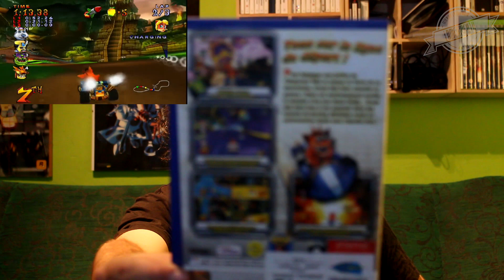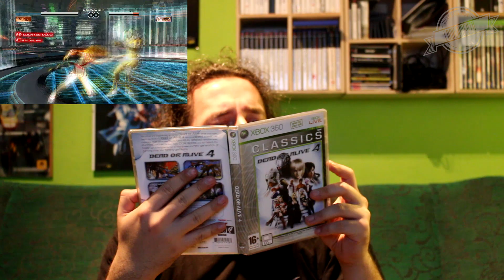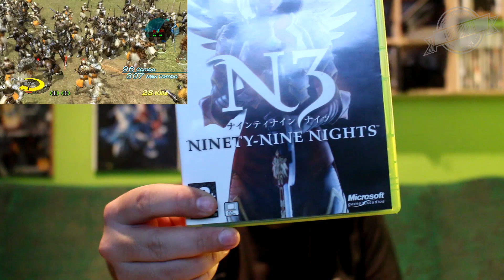Nowe gry w kolekcji - listopad 2016 + konkurs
ROZWIŃ OPIS

Zgodnie z tradycją na początku miesiąca trzeba podsumować stary miesiąc. Także tradycyjnie konkursiwo będzie, więc zapraszam Was na podróż po ostatnich prezentach oraz zakupach.